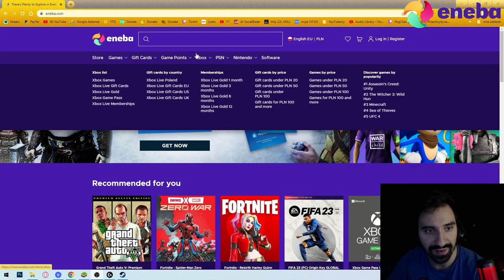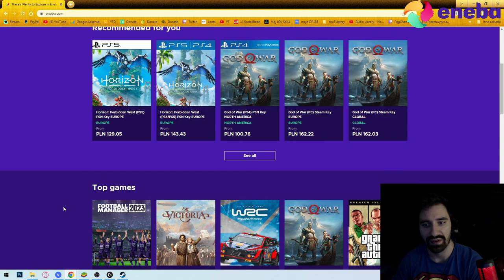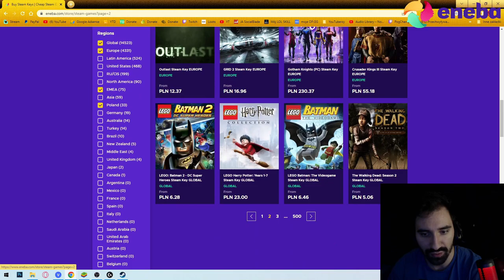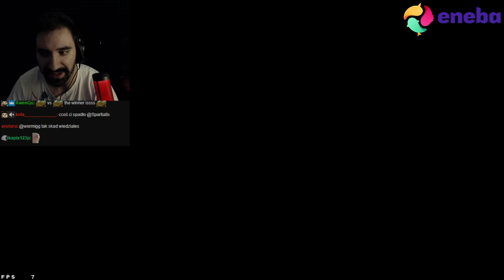HORROR O BABCI CO WIĘZI MNIE W DOMU | Granny